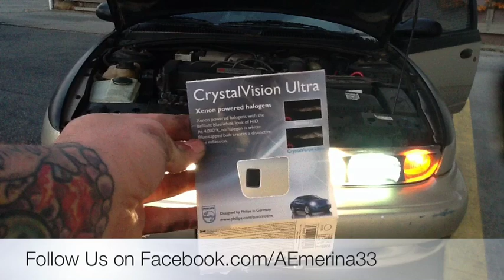Philips Crystal Vision Ultra 4000K Head Light Upgrade Bulbs Automotive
Why is the Philips Xenon headlamp explosion-proof?
Quartz glass is stronger than hard glass and is naturally resistant to sudden changes in surface temperature—which is exactly what happens when cold rainwater hits a hot headlamp. This makes Philips quartz glass headlights perfect for rough driving conditions and ensures their longevity.

Quartz is also fully transparent, which means that Philips quartz glass headlights illuminate better that headlights made with plain glass.
Philips UV-block technology
All Philips halogen headlights feature advanced anti-UV technology that blocks harmful UV rays without altering the lighting. Your modern transparent optics stay clear—and Philips headlights shine bright and powerful for a long time.
Philips Xenon technology
Philips Xenon technology Philips introduced the Xenon HID bulb to the market in 1991.

Xenon HID bulbs (High Intensity Discharge) contain a mixture of gases including Xenon. Unlike a halogen bulb that uses a filament, an electric arc is created between two electrodes to generate the light source. In order to function, a Xenon bulb requires an electronic starter for a quicker start as well as a ballast.

The intense white light produced by the Xenon HID bulbs is comparable to daylight.

The Xenon HID bulb offers twice as much light and greater visibility than halogen bulb, while consuming less power.

Studies have demonstrated that Xenon automotive lighting helps drivers to concentrate on the road and to distinguish obstacles and road signs much faster than traditional bulbs. The result is safer driving under all conditions. Xenon HID automotive bulbs last about 3.000 hours.